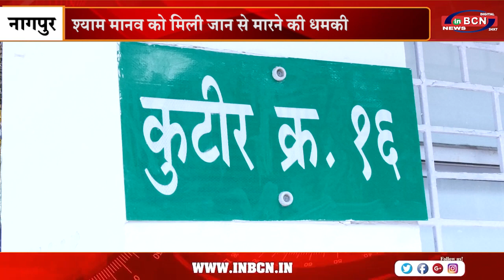श्याम मानव को मिली जान से मारने की धमकी | INBCN NEWS